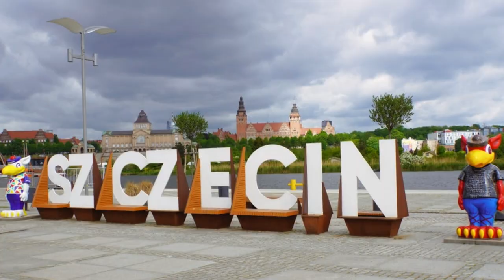auswandern nach Polen | das sind gute Gründe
In diesem Teil möchte ich euch heute gute Gründe für das auswandern nach Polen vorstellen.
Polen ist nicht nur ein Land, nein, Polen ist ein sehr Gastfreundliches Land und wer schon immer mit dem Gedanken gespielt hat nach Polen auszuwandern, dem rate ich nicht mehr zu lange zu warten.

Wenn ihr Arbeit in Polen sucht und kein Polnisch redet dann besucht folgende Internetseite, hier gibt es sehr viele Stellenangebote mit Deutscher Sprache auch in eurer Stadt.

▬ Video Timeline: ▬▬▬▬▬▬▬▬▬▬▬▬▬▬▬